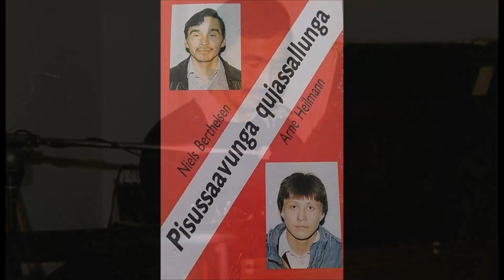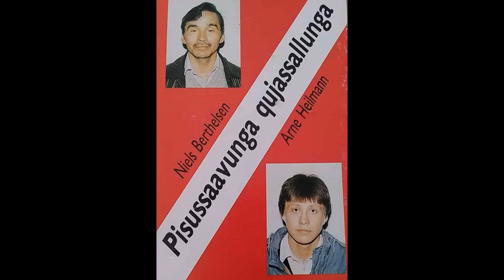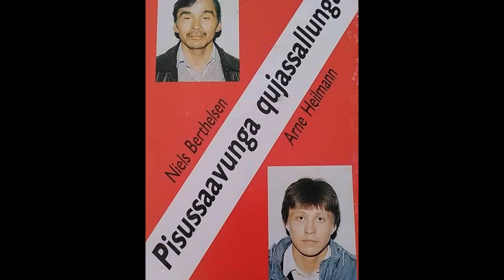"Pisussaavunga Qujassallunga" taall. erin. Niels Berthelsen, akisussaasoq: Jafet Berthelsen.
Jafet Berthelsen erinnamut akisussaasoq akuersissutaa ataatami taalliaa erinniaa "Pisussaavunga Qujassallunga" tusarnaagassianngorlugu ikkutaavoq.
Tusarnaarluarina.